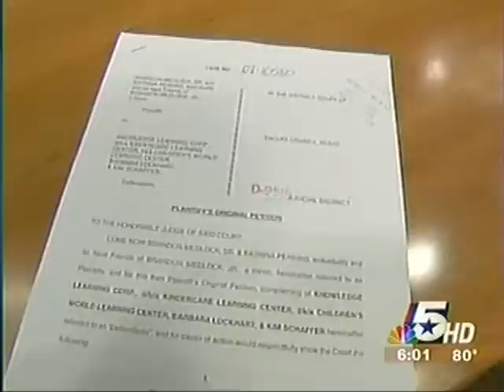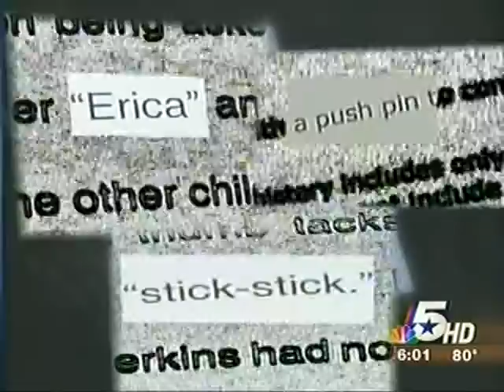Day Care in Addison, Texas Accused of Stabbing Child with Thumb Tacks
News story about daycare abuse where a child was punished by sticking a pin into his arm.